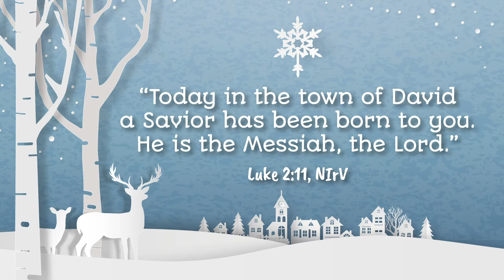Kids Church TV {Episode 36}